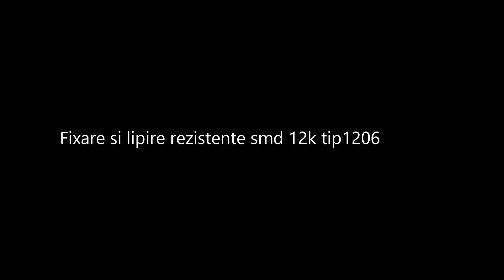Adaptor pentru fixare SMD-uri (fixare si lipire rezistente smd tip1206)